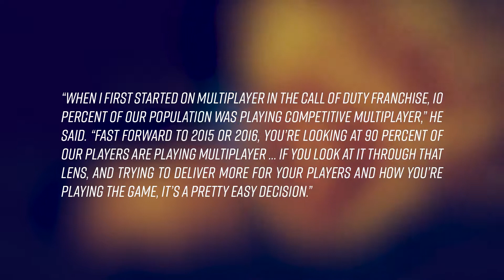GameByte Gaming News - Detroit: Become Human, Call of Duty Battle Royale Mode Confirmed & More!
My weekly video game news show returns with a vengeance... and a new coat of paint. Come back every Tuesday @ 8AM PT and catch up on the week's most interesting gaming news.